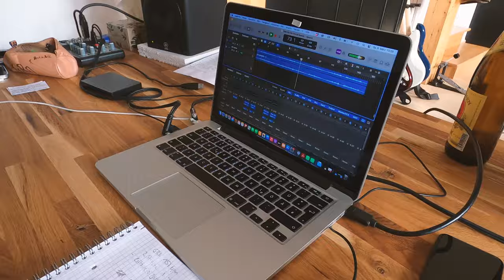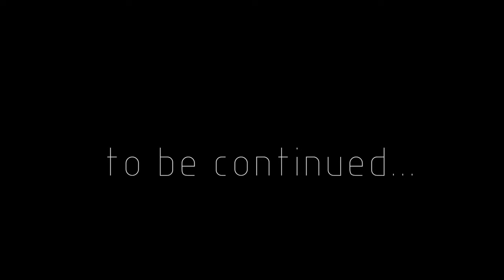"The Debut Album Diary | Vorproduktion" - The Cohesion Vlog #13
"The Debut Album Diary" nimmt euch mit auf unsere Reise zum ersten Album!
Songwriting, Vorproduktion, Recording und so weiter...
Wir freuen uns, dass ihr uns auf diesem Weg begleitet.
Lets's gooo!

Honorable mention: Fliege

We are "The Cohesion" - a high energy rock duo from Germany!